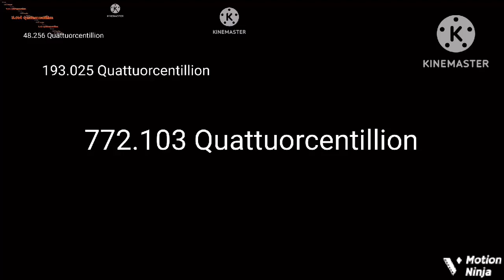Reload Gun played 4^5005 part 19 3 septencentillion times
next decicentillion